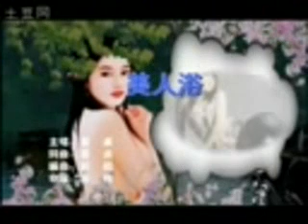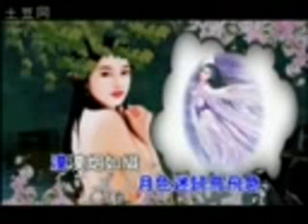Dong Zhen董贞-美人浴 Beauty Bath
Dong Zhen is one of the most popular singers for video games
快乐女声全国300强
The top 300 national will go to Changsha to compete. Each region is alloted a certain number of slots.  Each internet region has 10.

Dong Zhen singing her self-composed song, "Beauty Bath"
董贞- 原创 美人浴
2009快乐女声 赛区

source: 董贞吧 百度贴吧